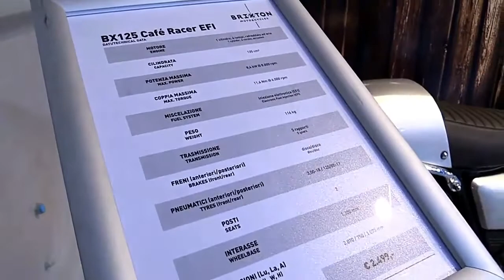2018 Brixton BX125 Cafe Racer ABS Complete Accs Series Lookaround Le Moto Around The World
2018 Brixton BX125 Cafe Racer ABS Complete Accs Series Lookaround Le Moto Around The World

14. 2018 Harley Davidson Street Glide Special Complete Accs Series Lookaround Le Moto Around The World
15. 2018 Harley Davidson Road King Special Complete Accs Series Lookaround Le Moto Around The World